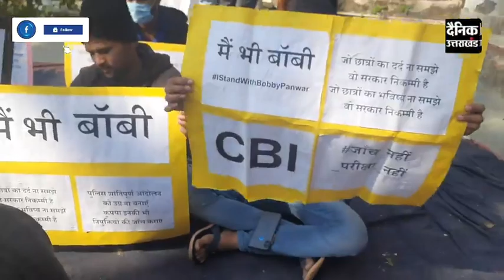उत्तराखंड भर्ती घोटाले को लेकर आज फिर से CBI जांच मांग बॉबी पवार फिर से आंदोलन शुरू